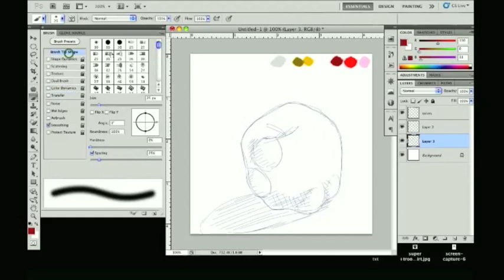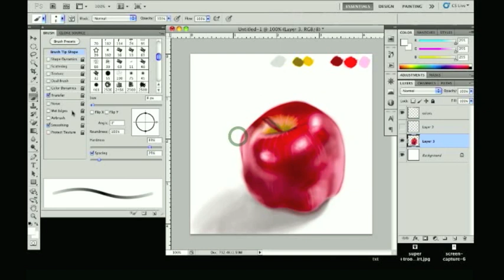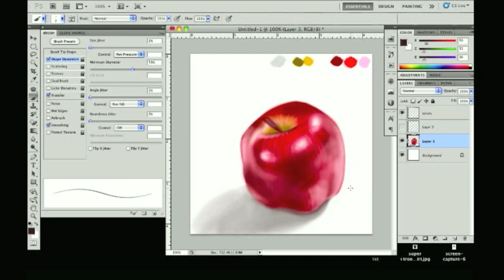Speed Painting. Apple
Watch and learn some techniques. How to draw an apple. Enjoy it :)